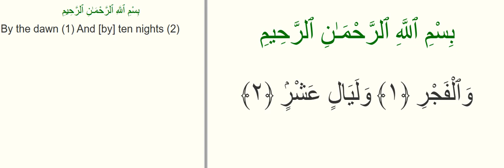Surah 89 Al Fajr 1-2 ayat per ayat Ali Abdur Rahman al Huthaify 11 Times Repeated sure ogren Pes Pes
Surah 89 Al Fajr  ayat per ayat Ali-Abdur-Rahman al Huthaify (11 Times Repeated) sure ogren Pes Pese